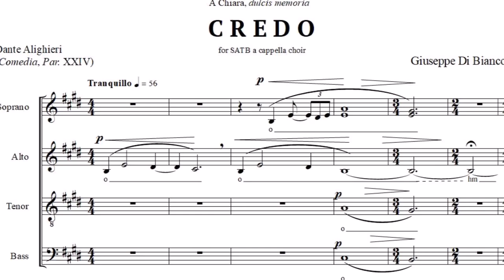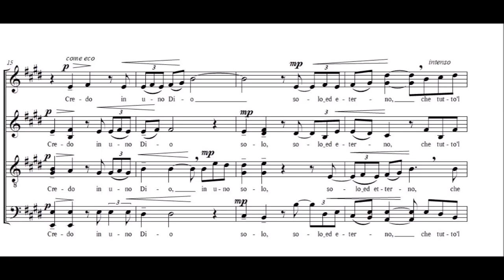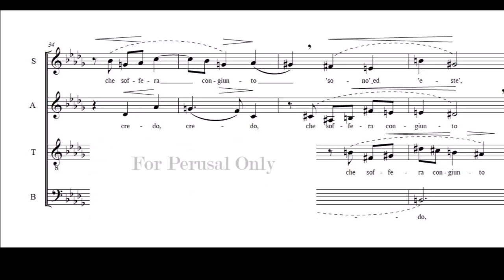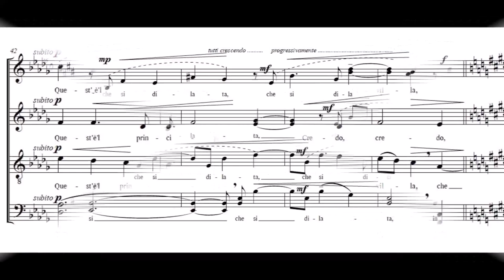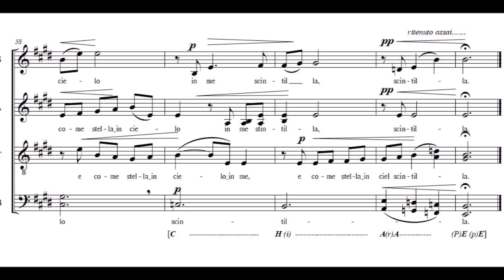Giuseppe Di Bianco - "Credo" (SATB)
CREDO (SATB) by Giuseppe Di Bianco
Feniarco Project "La Musica di Dante, i cori giovanili italiani alla corte del sommo Poeta" - 2021
Lyrics by Dante Alighieri
Sung by Matthew Curtis & Alexandra Burch
Credits: mixing & mastering by "La bottega del Grillo"